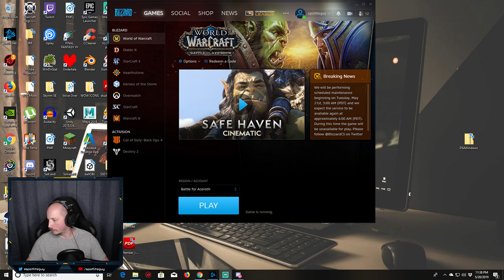World Class PVP Scrub - World of Warcraft